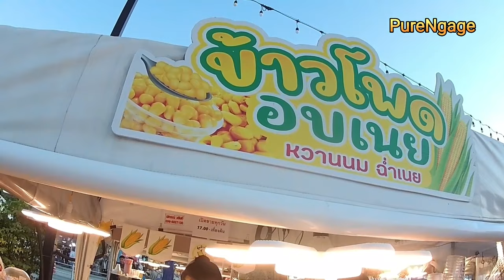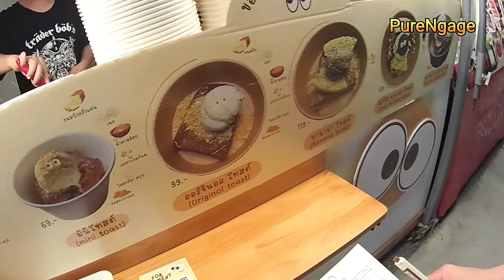ตลาดเกาหลีบางแสน Hanga 한가 야시장 ริมหาดวอน ตะลุยตลาดเกาหลีที่ริมหาดวอนนภา บางแสน พระอาทิตย์ตกสวยสุดๆ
สนับสนุนผมในการทำช่องได้ที่นี่ตามลิ้งค์ด้านล่างครับ

- บริจาคเศษเงินของท่านให้ผมได้ที่นี่

- ซื้อกาแฟเลี้ยงผมสักแก้วได้ที่นี่
แลนด์มาร์กสุดเด็ด! ตลาดเกาหลีบางแสน ริมหาดวอน 🤍
📌 ปักหมุดไว้เลย แลนด์มาร์กสุดเด็ด!
ตลาดเกาหลีบางแสน ริมหาดวอน 🤍

🌤 ยามเย็นพระอาทิตย์ตก หากต้องการหาของกินของทานเล่น บรรยากาศดีๆ ต้องที่นี่เลย Hanga 한가 야시장 - ตลาดเกาหลีบางแสน ริมหาดวอน 🇰🇷 โคเรียนไนท์มาร์เก็ตสุดปัง! ตลาดน่ารักให้บรรยากาศเกาหลีมากจนลืมไปเลยว่านี่คือ

ภายในตลาดมีการตกแต่งร้านค้าและโซนต่างๆ ไว้แบบเกาหลีเกาใจสุดๆ ได้ฟีลเกาหลีมากๆ มีมุมให้นั่งชิลและยังมีมุมเซลฟี่อีกหลายมุมเลย ✨ แถมยังมีร้านค้าเยอะมาก สามารถเลือกซื้อเลือกทานได้แบบไม่ซ้ำ บอกเลยว่าต้องแวะทุกร้านแน่นอน❗ ไม่ว่าจะเป็น หม่าล่า, เมนูของทอดทานเล่น, ฮอทดอกเซเว่นยุค 90's, ปลาหมึกแห้งย่าง, ขนมเค้กไข่, ขนมเหรียญ 10, น้ำมะพร้าว หรือจะเป็นซาซิมิ และอื่นๆ อีกเพียบ 🌈

📌 Hanga 한가 야시장 - ตลาดเกาหลีบางแสน ริมหาดวอน